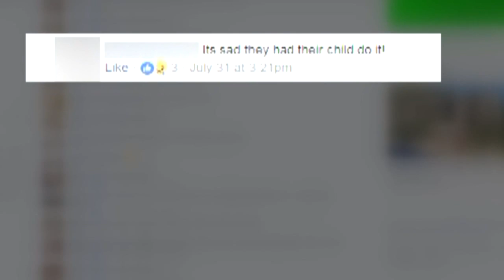Photos appear to show parents using child to steal from elderly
Social media is buzzing-- people are outraged over what appears to be a mother and father using their small child to steal from an elderly woman. - Source